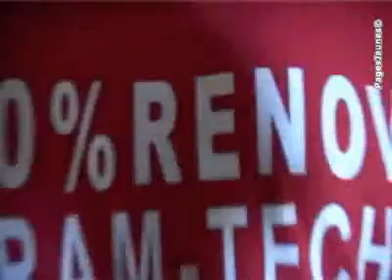Tram-Tech -Dépannage de chauffage électrique Lyon 69007 Rhôn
Tram-Tech -Dépannage de chauffage électrique Lyon 69007 Rhône  La société Tram-Tech est située dans le 7ème arrondissement de Lyon dans le département du Rhône.   Nous sommes spécialistes en serrurerie, métallerie, plomberie, chauffage, électricité, menuiserie, carrelage, peinture, vitrerie, acoustique, parquet et cuisine équipée.   Tram-Tech vous propose la qualité de ses services de travaux de maintenance et de dépannage dans de nombreux domaines touchant le bâtiment. Nous nous déplaçons principalement sur Lyon et sa banlieue.  Nous intervenons aussi bien dans le dépannage que dans les travaux de rénovation. C'est un atout de taille pour notre clientèle car, sur un même